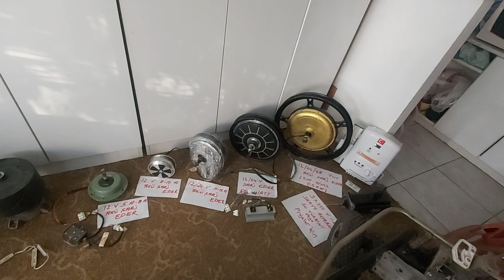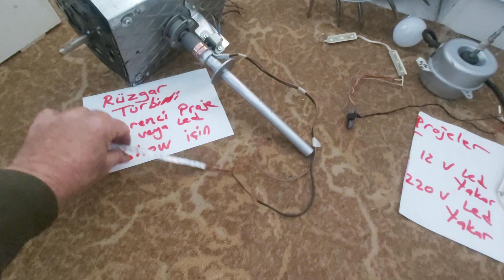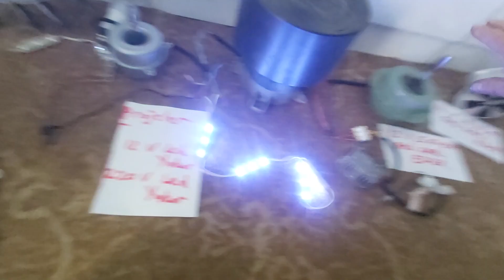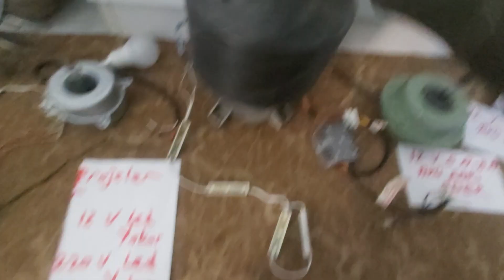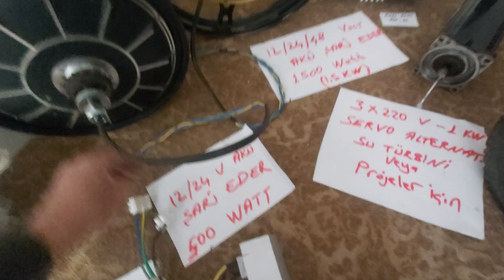Rüzgar ve Su Türbini Alternatörleri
Yapacağınız su veya rüzgar türbinkleri için çeşitli alternatörler ve akü şarj kontrol cihazları